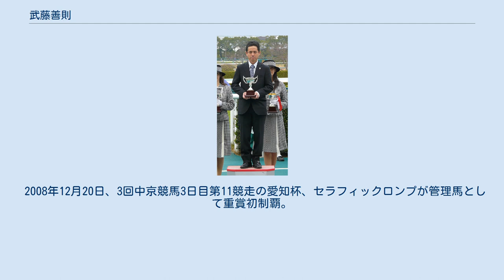武藤善則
武藤 善則（むとう よしのり、1967年3月21日 - ）は、日本中央競馬会（JRA）美浦トレーニングセンター（美浦南）に所属する調教師で元騎手。
 娘は歌手の武藤彩未。
息子はJRA騎手の武藤雅。
 1982年にJRA競馬学校騎手課程第1期生として入学。
同期には柴田善臣や石橋守がいる。
1986年に騎手免許を取得し、黒坂洋基厩舎所属としてデビュー。
初騎乗は同年3月2日の中山競馬第3競走でハイエースシロー（13頭中7着）、初勝利は3月15日の中山競馬第4競走で同じくハイエースシローであった。
 2001年に調教師免許を取得し引退。
騎手成績は2,865戦154勝、そのうち重賞は1勝で1989年1月5日施行の日刊スポーツ賞金杯をニシノミラーで勝っている。
この金杯は昭和時代の中央競馬最後の重賞競走のひとつであり、スポーツニッポン賞金杯をカツトクシンで勝った松永幹夫とともに昭和最後の中央競馬重賞勝利騎手のひとりである。
 2003年に厩舎を開業。
初出走は同年3月2日の中山競馬第7競走でフジノラブリーで13着、初勝利は同年4月19日福島競馬第11競走でオトコノユウジョウ。
のべ20頭目であった。
 2008年12月20日、3回中京競馬3日目第11競走の愛知杯、セラフィックロンプが管理馬として重賞初制覇。
騎手を務めた宮崎北斗も重賞初騎乗で初優勝と初物尽くしの勝利であった。